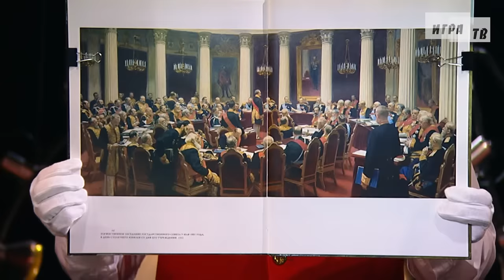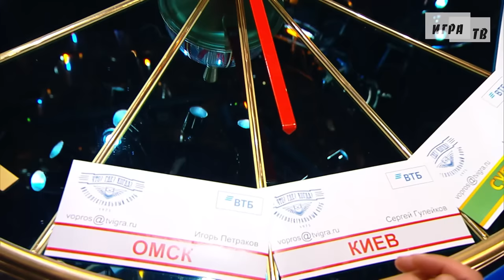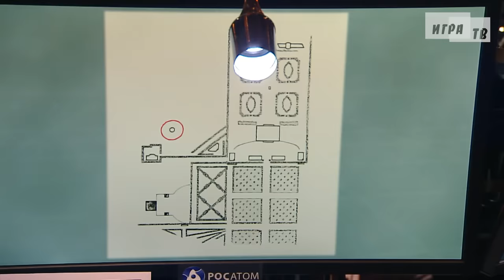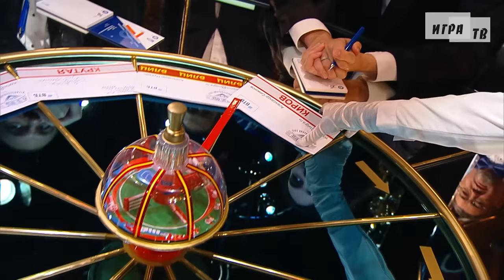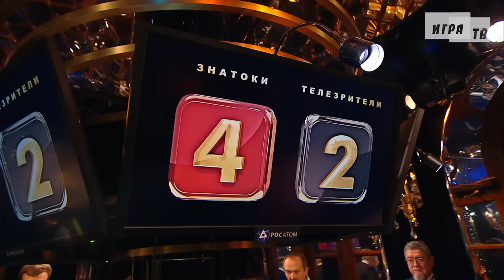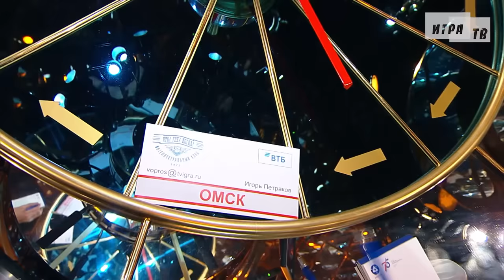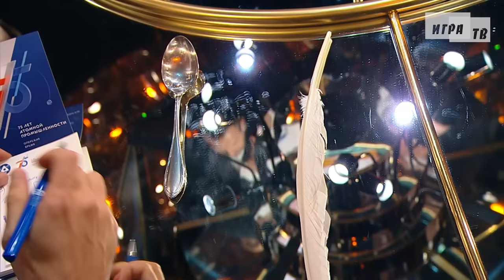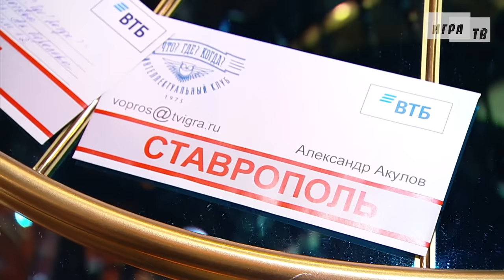Что? Где? Когда? Специгра. Выпуск от 22.11.2020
В специальной игре, посвященной 45-летию программы «Что? Где? Когда?» приняли участие две сборных команды клуба, сформированные во время прямого эфира.

Ведущий программы: Борис Крюк